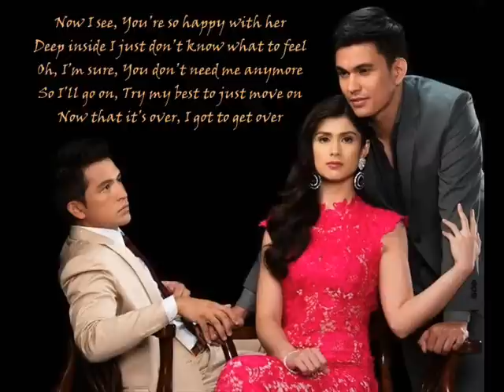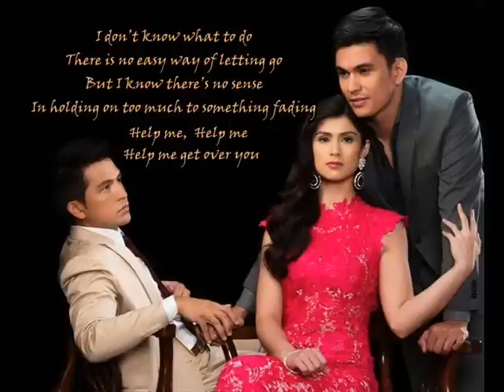Jonalyn Viray- Help Me Get Over You (My Husband's Lover 2nd Theme Song)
Preformed by: The Philippine Soul Princess Jonalyn Viray. She is a Filipina soprano singer, an occasional actress, a member of a trio named "La Diva" along with Maricris Garcia and Aicelle Santos.

One of the Theme Song from Philipine Primetime Teleserye "My Husband's Lover". A Filipino drama series to be broadcast by GMA Network starring Dennis Trillo, Carla Abellana and Tom Rodriguez